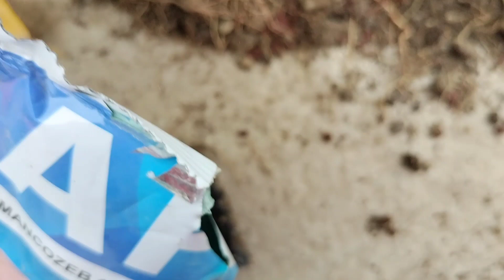How to remove plastic basket from plant||How to save plant from pest attack